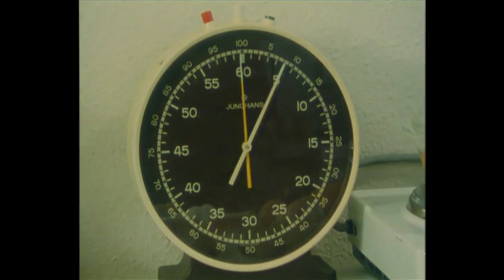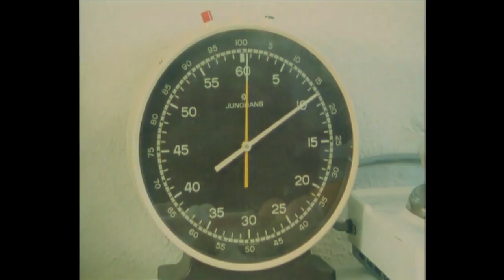Woran erkennt man ob ein Ei frisch ist?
Woran erkennt man, ob ein Ei frisch ist und viele andere Versuche.

Die Ei-Sachgeschichte findet ihr zusammen mit anderen tollen Geschichten auf DVD im offiziellen Bibliothek der Sachgeschichten Shop:

BibliothekderSachgeschichten SachgeschichtenMitArminMaiwald Ei-Test